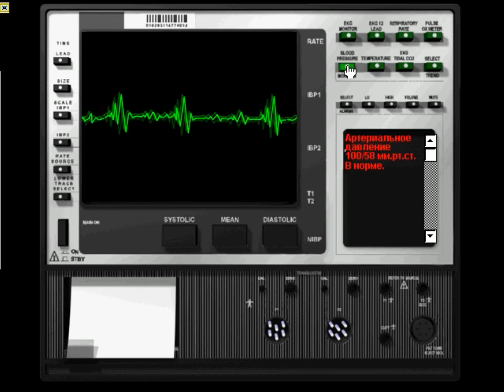Скорая помощь 1 - Emergency Room: Code Blue - прохождение - пациент 25 - Перелом локтевой кости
Пациентка поступила в приемное отделение с жалобами на боль в левой руке. Причина - дорожно-транспортное происшествие. В прошлом особых проблем со здоровьем не было. Все профилактические прививки получила в соответствующие сроки.